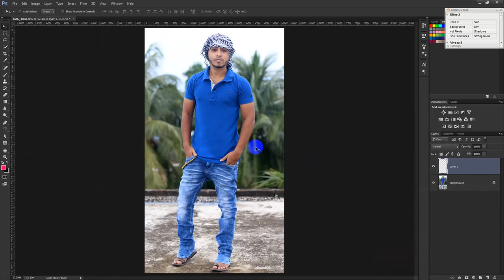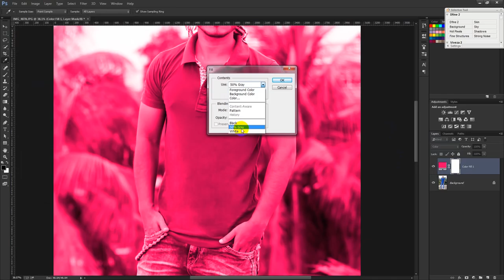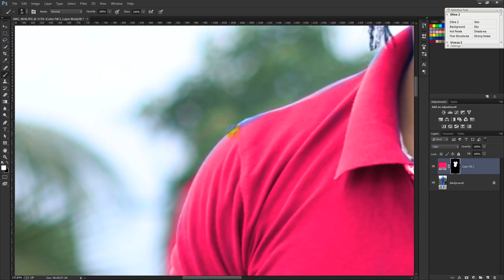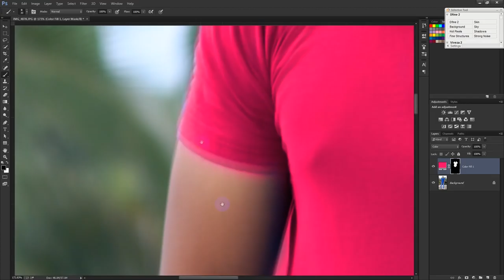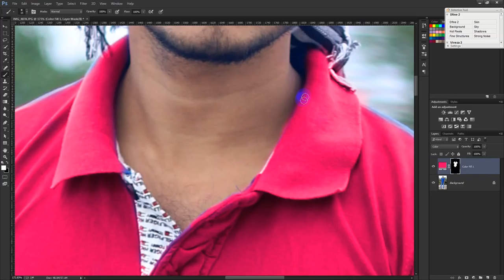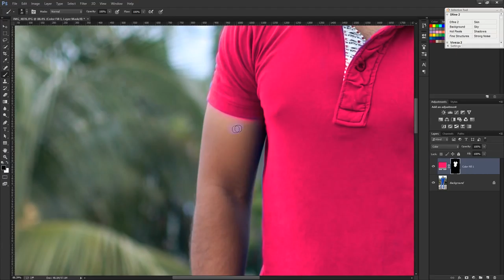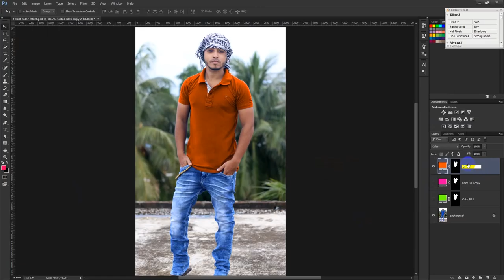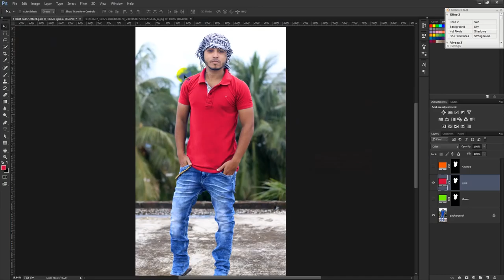How to Change T- Shirt / Dress Color in Photoshop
Welcome to another Photoshop tutorial. In this video I will show you How to Change T- Shirt / Dress Color in Photoshop.